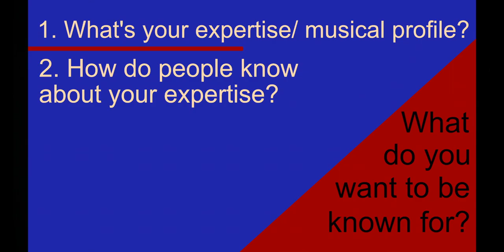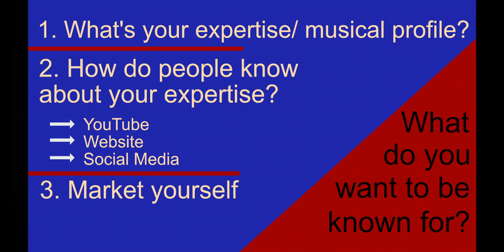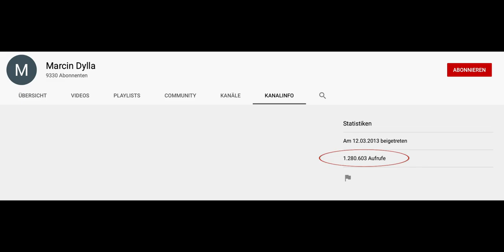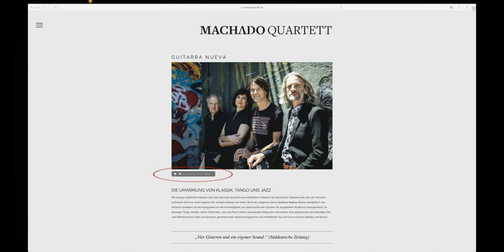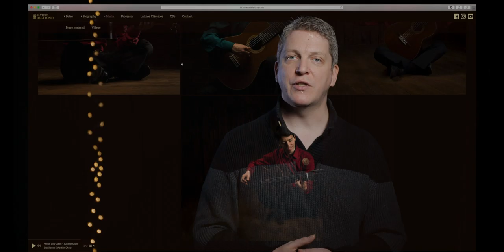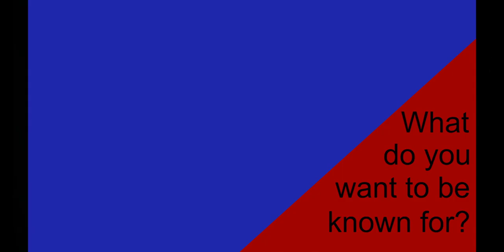Marketing Strategies (not only) for Guitarists | Lecture by Klaus Kusserow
We are happy to present in collaboration with Eurostrings a very special online workshop.